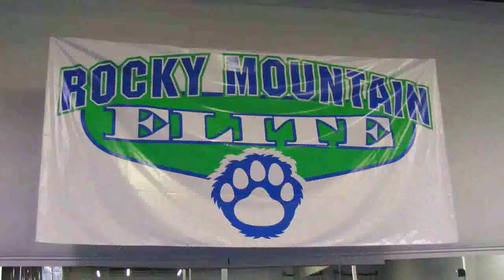Rocky Mountain Elite Season Video 2007-2008